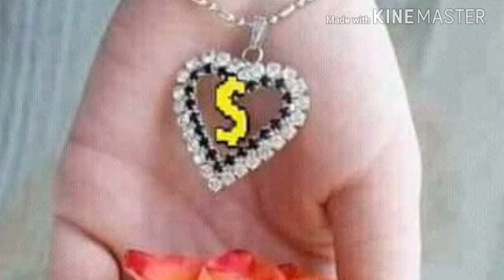Shah farooq pashto new song full HD 2018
Shsh farooq pashto new song full HD 2018